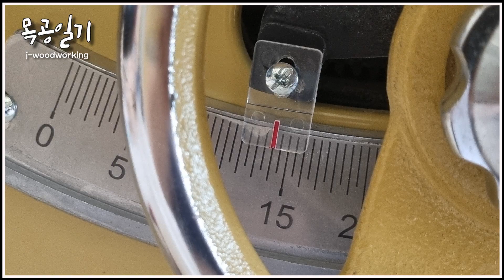magnetic dovetail block for marking & hand cutting [woodworking]